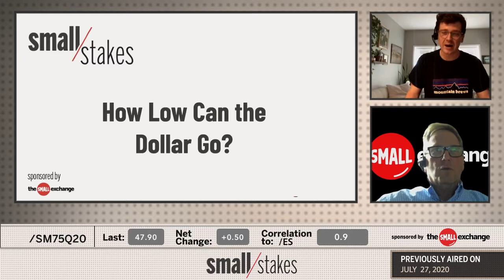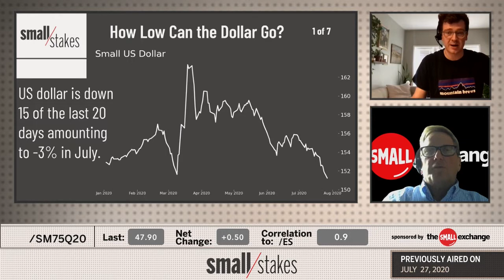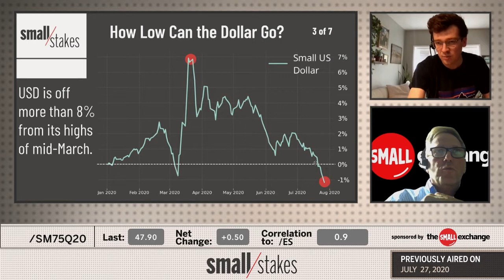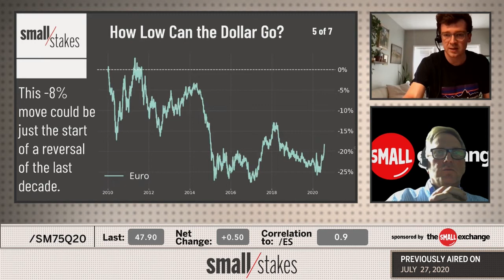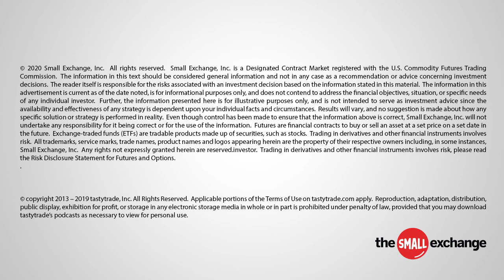How Low Can the Dollar Go?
Down 15 of the last 20 days, the US dollar (/SFX) has Pete and Frank asking themselves when the damage will subside. They measure the recent 3% sell off next to past bearish activity to see if a USD bounce is in order.

The guys crunch a bunch of numbers going back through the last decade to try and solve the dollar trade going forward. Check out if these experienced traders think it's time to buy dollars.

The Small Exchange is making markets more accessible to more people with products that mix the efficiency of futures with the simplicity of stocks. The Smalls offer easily adoptable solutions to risk management and speculative needs of the modern trader in markets ranging from stocks and bonds to currencies and commodities.